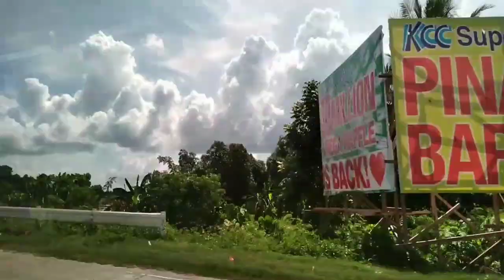ZAM'S DAY OUT | HELLO NATURE!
Finally! Zam enjoying the nature and destressing